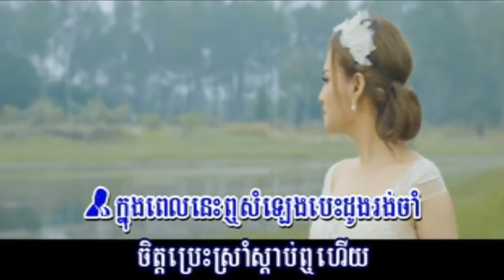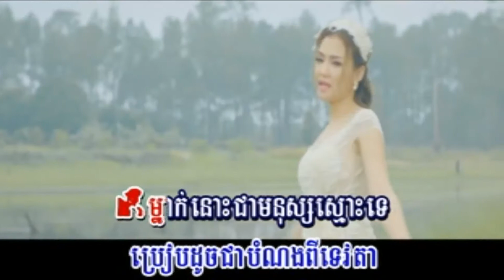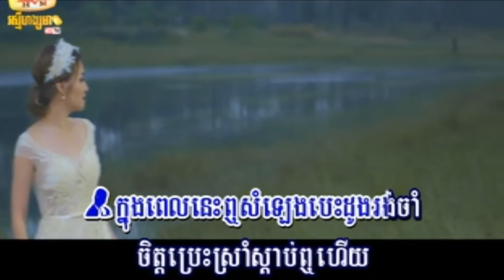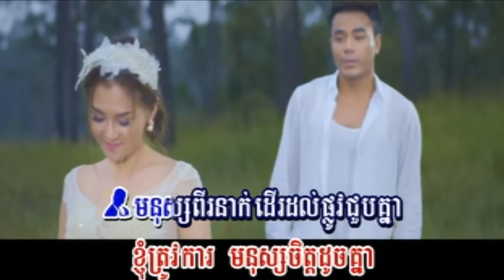ម្នាក់នោះនៅឯណា ភ្លេងសុទ្ធ ឆ្លងឆ្លើយ Mneak Nus Nov Aeh Na Pleng Sot